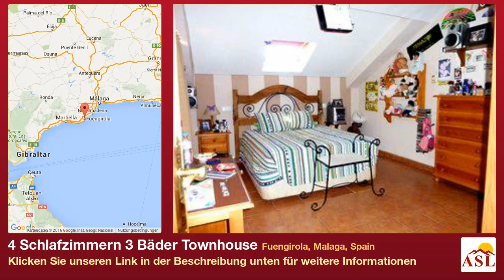4 Schlafzimmern 3 Bäder Townhouse zu verkaufen in Fuengirola, Malaga, Spain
Weitere Infos auf Townhouse zu verkaufen in Fuengirola, Malaga, Spain mit 4 Schlafzimmern, 3 Badezimmern

Reihenhaus, Städtisch, Einbauküche, Pool: Gemeinschaftspool, Ausrichtung Südost
Aussicht: Straße.